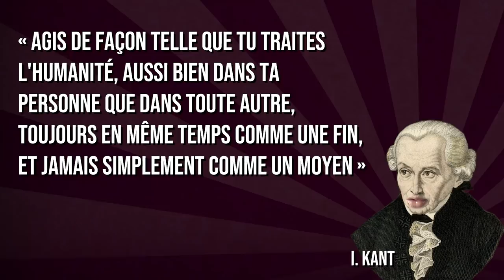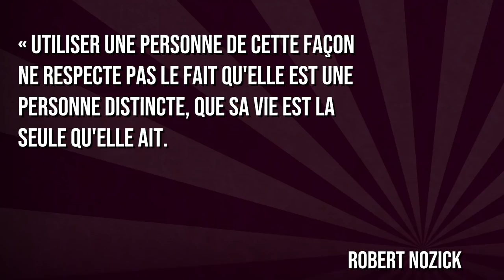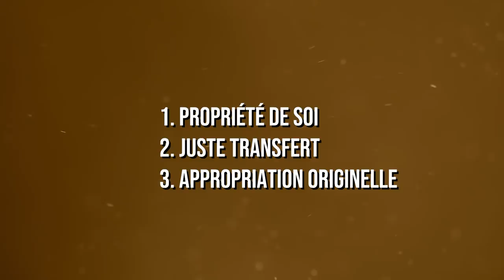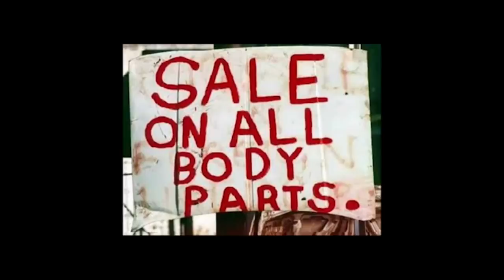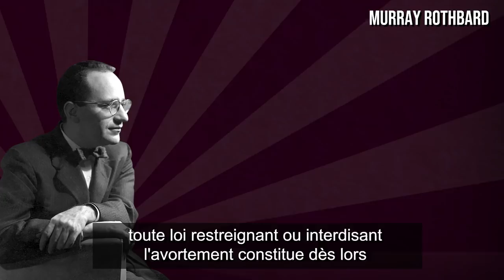Le Libertarisme, c'est quoi ? (TJ #2)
Selon le libertarisme, la justice consiste à garantir l'exercice de la liberté individuelle par un système cohérent de droits de propriété. Si la variante "de droite", la plus influente politiquement, permet de justifier une version radicale de capitalisme de laissez-faire, nous verrons également qu'il existe un libertarisme de gauche, plus influent dans le débat académique, qui soutient des conclusions égalitaristes en se fondant sur l'idée d'un droit égal de chaque être humain aux ressources de la Terre.
Nous discuterons principalement de la tentative la plus aboutie d'articuler une théorie éthique libertarienne par l'auteur étatsunien Robert Nozick, dans son livre Anarchy, State & Utopia. Nous verrons en quoi les libertariens présentent leur théorie comme une réponse à la fois à l'utilitarisme et au libéral-égalitarisme, qui ne respecteraient pas suffisamment la dignité fondamentale de chaque être humain.
Nous finirons par discuter l'attractivité du libertarisme comme théorie de la justice, en se posant en particulier la question de savoir si la liberté de choix défendue par les libertariens correspond à nos intuitions sur ce que devrait être une société libre.

0:00 : Intro
0:55 :  Critique de l'utilitarisme (et de l'égalitarisme) par Nozick
3:37 :  1. Propriété de soi et anti-paternalisme
7:13 :  2. Juste transfert et opposition aux impôts
12:14 : 3. Appropriation originelle et clause Lockéenne
14:37 : Objection 1) : Un droit à discriminer ?
17:10 : Objection 2) : Une liberté purement formelle ?

Pour aller plus loin, voyez :
- Ethique économie et sociale de Ph. Van Parijs et Ch. Arnsperger
- "Les Théories de la justice: une introduction" par W. Kymlicka.
Voyez également R. Nozick, Anarchie, État et utopie, PUF, 2016.

Attribution des images et médias:
Générique : Woody Guthrie - This Land Is Your Land
Motion graphics from Videvo.net